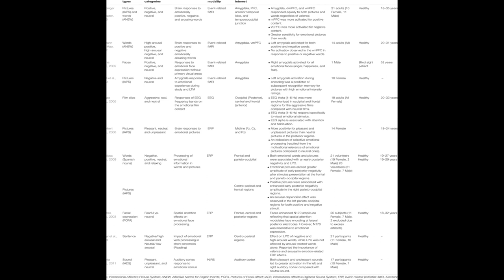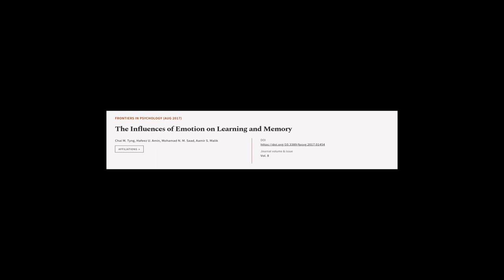The Influences of Emotion on Learning and Memory | RTCL.TV